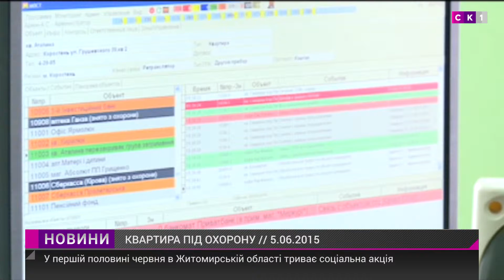Встановити сигналізацію в оселі цього місяця можна за півціни